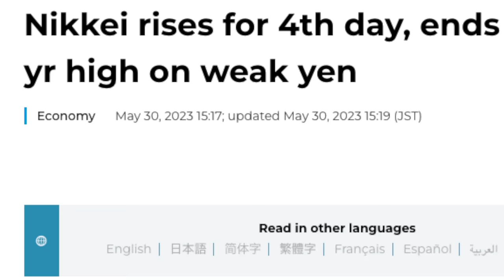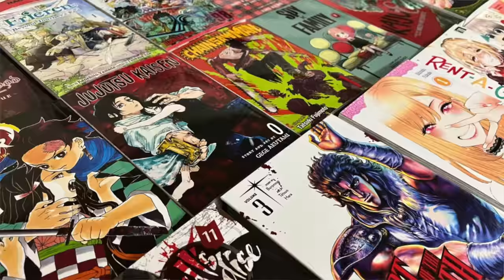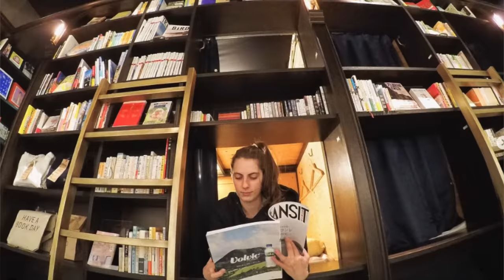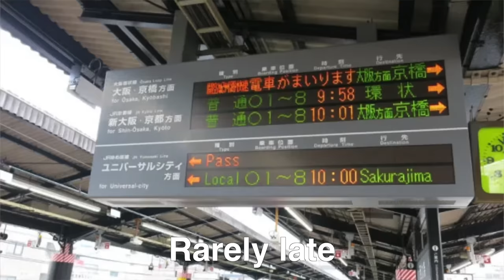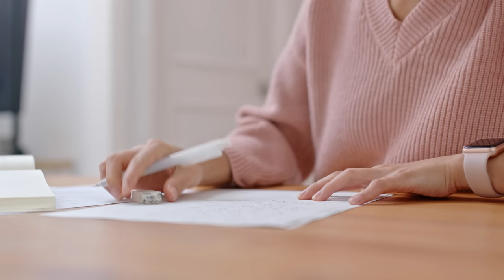13 Reasons to Visit Japan NOW 🇯🇵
If you're considering travelling to Japan, watch this before booking!

CHAPTERS:
00:00 - 0:25 Why you need to visit
00:26 - 0:38 Weak Yen
0:39 - 1:19 Safe Destination
1:20 - 2:04 Japanese culture
2:05 - 3:59 Japanese Food
4:00 - 4:37 Festivals
4:38 - 5:05 Pop culture
5:06 - 5:59 Nature
6:00 - 6:27 Robots/Tech
6:28 - 7:14 Architecture
7:15 - 8:05 Hotels
8:06 - 9:05 Trains
9:06 - 9:45 Shopping
9:46 - 10:58 Japanese people